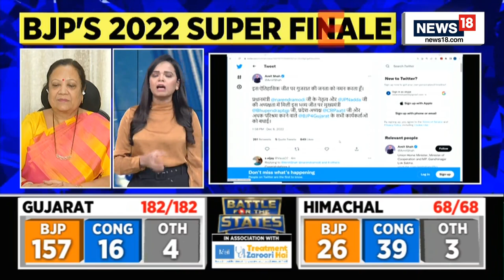Gujarat Election Result 2022 | "People's Faith In BJP Intact": Darshana Jardosh, MoS Railways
n18ot_assemblyelections